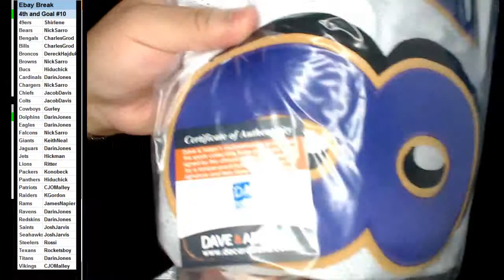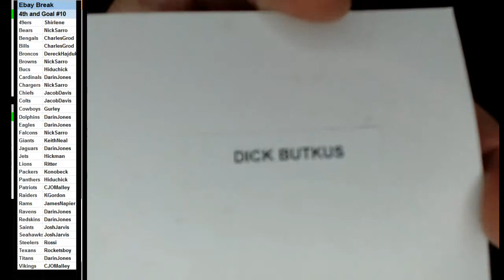03 29 2019 Ebay Break #10 1 x 2019 Hit Parade 4th and Goal Football Break